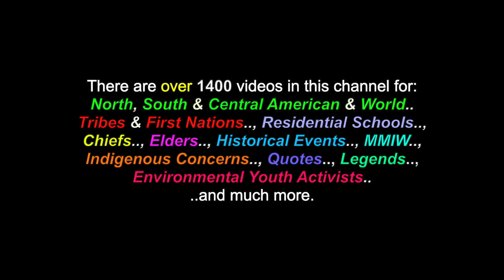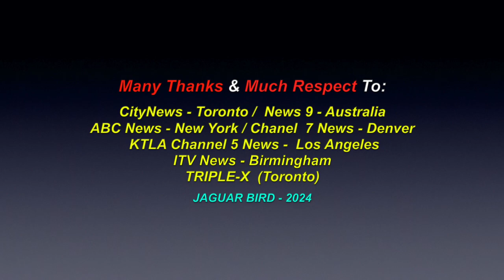The Blade Of The Gang: TRIPLE-X - 1990 (*CLASSICAL METAL)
There is an important message in this song for younger audiences. Please read the lyrics below. Miigwetch!

Th is a video for the song: "The Blade Of The Gang", which was recorded by another one of my former bands "TRIPLE-X", in 1989. There are also over 1400 videos in this channel for many North, South & Central American Tribes & First Nations, Residential Schools, Chiefs, Elders, Historical Events, Indigenous Concerns, Quotes, Environmental Youth Activists.. and much more.

"I wrote these lyrics in 1989, but it appears we really need some peace in our world..,
even more, today."

LYRICS

"The Blade Of The Gang" - TRIPLE-X
( Muir, Diedrich & Roxworth - S.O.C.A.N. - 1990

(Intro.)

Verse 1:

"Along city streets.., they're all on display..,
..Awaiting the word, from their 'first'..
Always on call.., for the wrath and dismay..
..Sometimes, a turn for the worse..

CHORUS:

The blade of the gang..
..Has no conscience, who it calls..

..There is no winner, don't you see..

Look at the victims, look at their faces..
..The terror that's left there, for years..
All of the money.. and drugs in their cases..
..Is it worth, all of the tears..

Repeat: CHORUS

The numbers keep growing, each and every day..
..The violence, never seems to end..
The youngest recruits, are blown away..
..It seems, it's the newest trend..

Instrumental Bridge

All of the races.. and all of the colours..,
..They all connect, to the gang..
And in one way.., or in another..
..All of them, will get their bang..

Instrumental Bridge

Ah. !

(Guitar Solo)

Repeat: CHORUS

Hey.., I'm calling you...!

Repeat: CHORUS

Don't die.
..By the blade.., of the gang.

Many Thanks & Much Respect To: CityNews..; News 9 - Australia..; ABC News N.Y...; Chanel  7 News - Denver..;  KTLA Channel 5 News -  L.A..;  ITV News - Birmingham, England..; TRIPLE-X (Toronto)..  and to all the other brothers and sisters who have contributed to this video with photos and/or, in any other way.